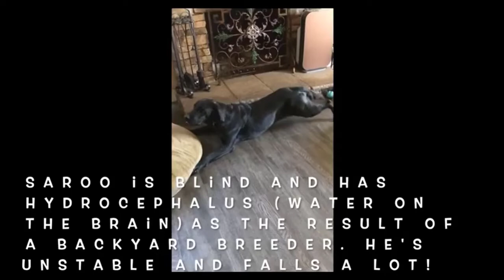Heartwarming Dog Saroo Recovering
Did you know that you can activate your body’s natural healing potential?

0:00 Start
0:20 Beginning to understand value
0:45 Nearing the end